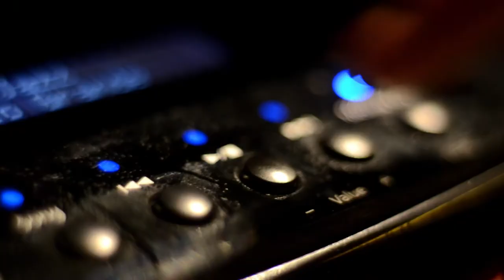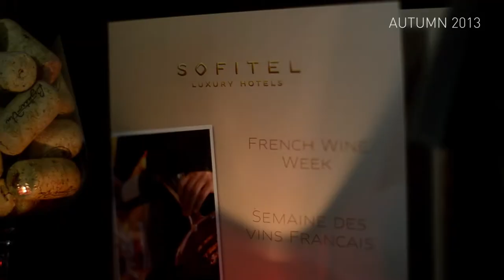Sofitel Budapest Chain Bridge Candle Ritual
Prepare to be richly rewarded by your stay at the Sofitel Budapest Chain Bridge, a luxury 5-star hotel in the heart of this historic European city. Discover this famed Sofitel address near the river Danube, Hungarian Parliament and Budapest's best tourist attractions. The lobby - a symmetrical tableau marked by an impressive staircase - branches off to elegant guest rooms and suites. Many offer breathtaking views of the Chain Bridge namesake, as does the Sofitel Paris Budapest Restaurant, where French and Hungarian cuisines blend deliciously. Do you still want to indulge your senses even more? Then witness our nightly candle ritual, inspired by the historic Paris lamplighters and the 3 Hungarian inventors who made it possible to transmit electric light over long distances.

for further information on our Budapest destination and over 120 unique hotels around the world.